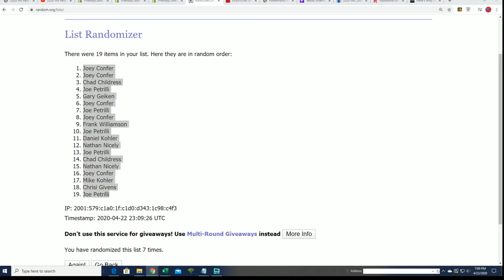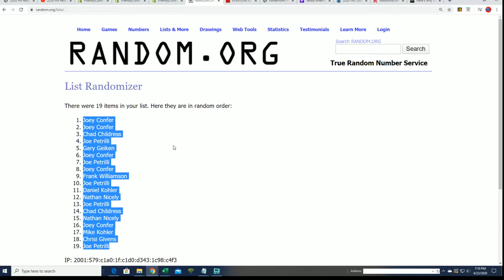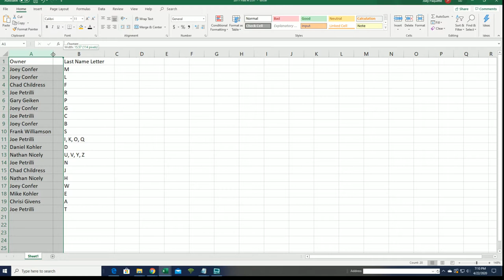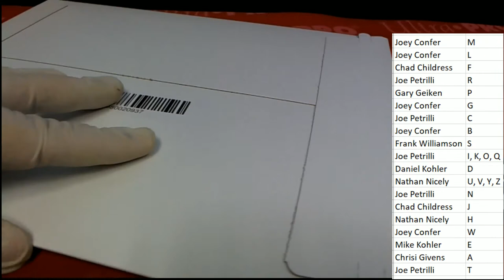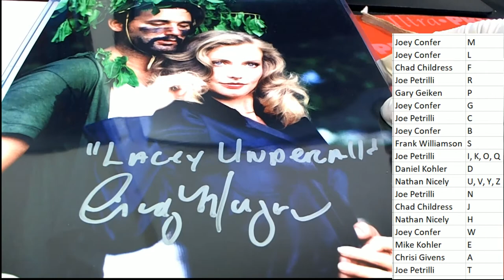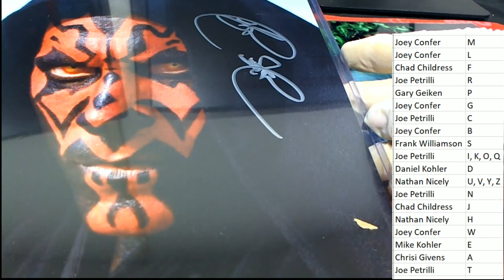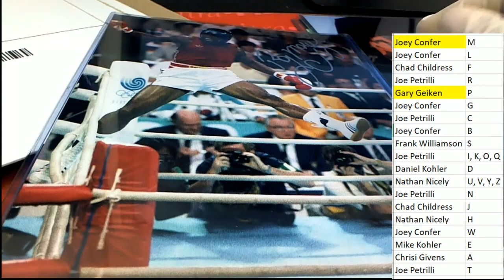2020 Hit Parade Autographed Celebrity 8x10 ID HP8X10CELEB103